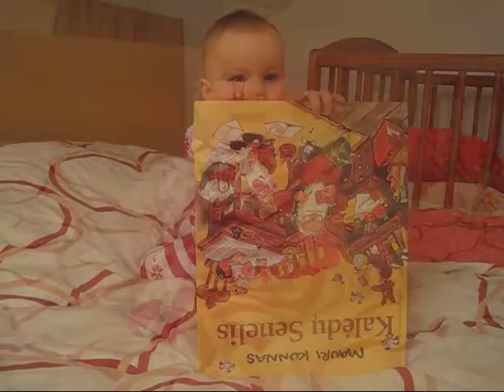Pirmosios Kalėdos / First Christmas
Smagus filmukas apie tai kaip mūsų Julija (10 mėn.) ruošiasi pirmoms savo gyvenime Kalėdoms. Pasivažinėjimas rogutėmis, eglutės puošimas, šokiai, skambinimas pianinu, knygutės apie Kalėdų senelį skaitymas ir saldus miegelis po eglute.